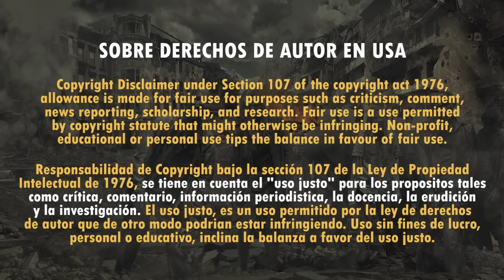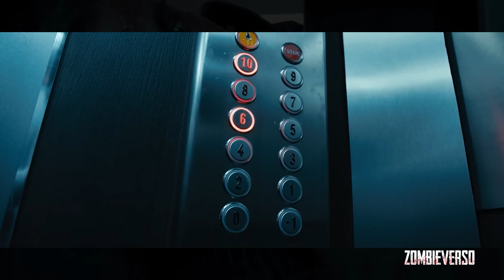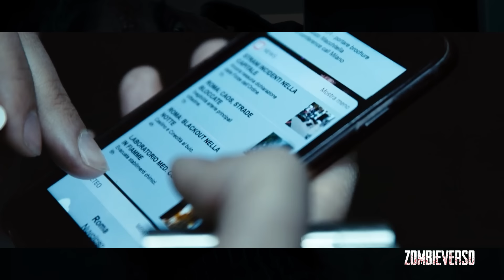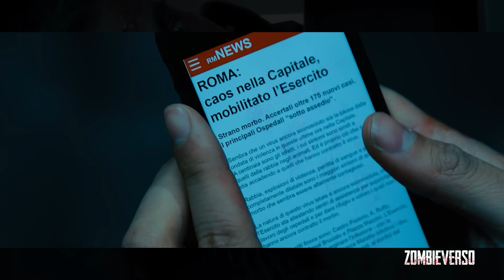TE CUENTO UNA HISTORIA DE ZOMBIES: THE END?